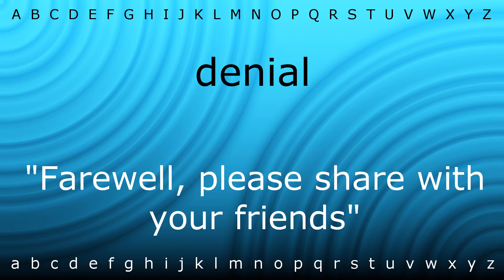How to pronounce 'denial' with Zira.mp4